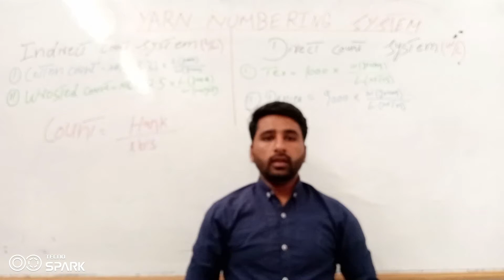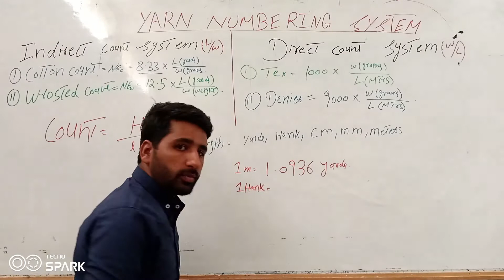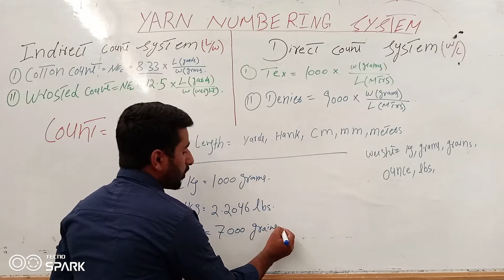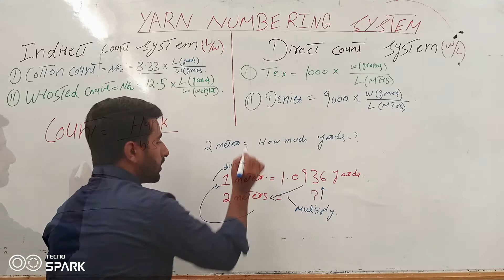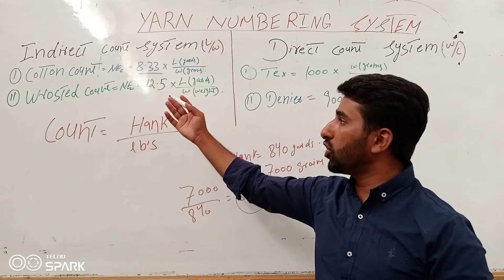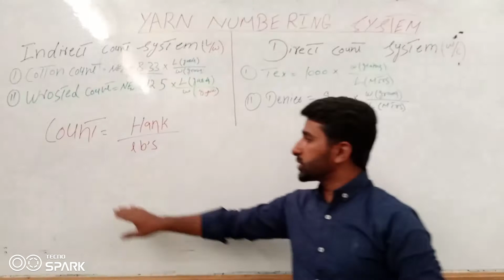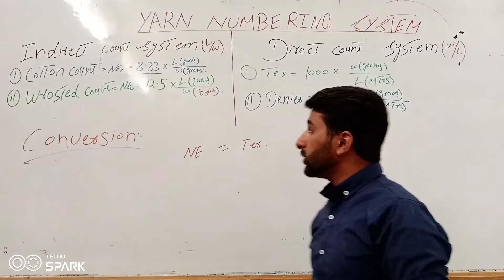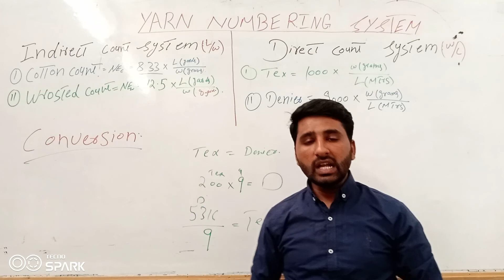yarn numbering system | Direct & indirect count system | Part 2 | Numerical | Hindi & Urdu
The video is about yarn numbering system numericals, formulas of different yarn numbering system such as direct & indirect count system and further their sub types also explained with formula and example.
Also i explained how to convert directly one count value into another count just like to convert the tex count system into Ne, as the Ne convert into tex and denier, also direct count system convert in to direct count system.
In this video I discuss yarn count systems & their classification direct and indirect count system which also sub-divided into different count systems. Such as indirect count system sub-divided as English count system, metric count systems also direct count system sub-divided such as tex, denier, grex, dram etc.
In this video I discuss their formulas and their conversions into each other.